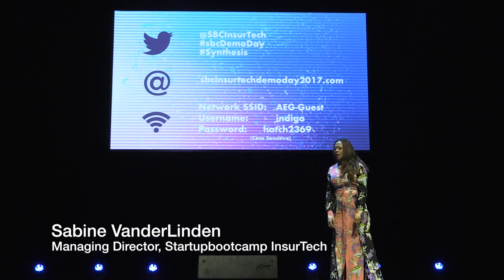Startupbootcamp InsurTech Demo Day 2017 - Closing Remarks